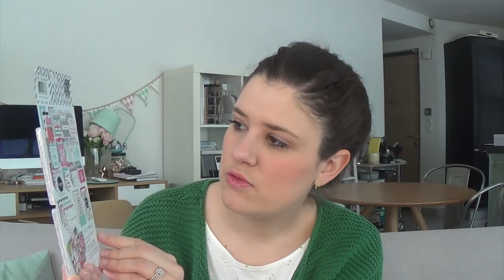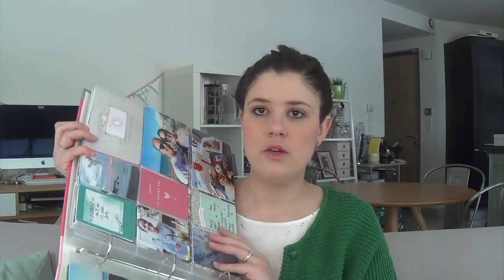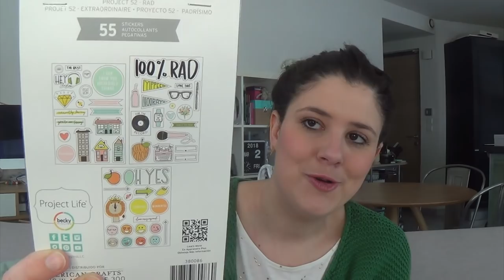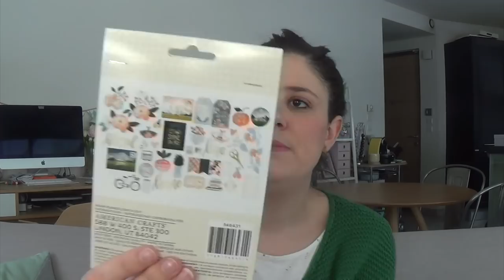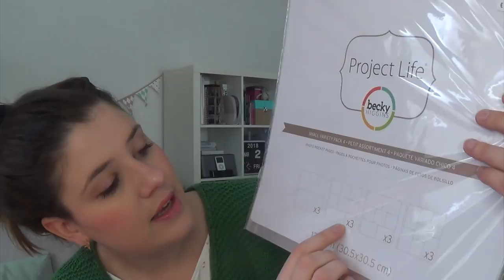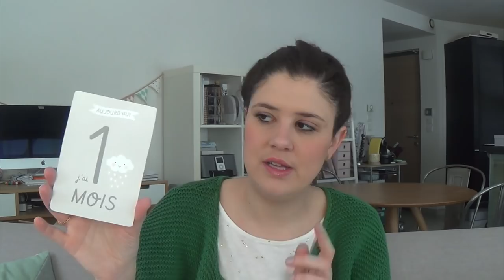SCRAPBOOKING | Mon haul La Fabrik à Scrap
Je porte :

– un top et un gilet Des Petits Hauts (ancienne collection)